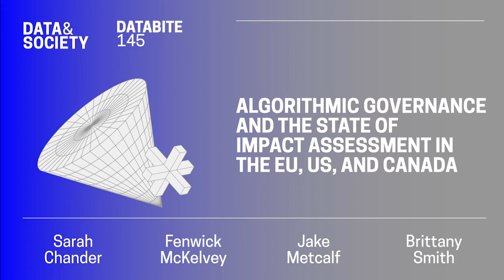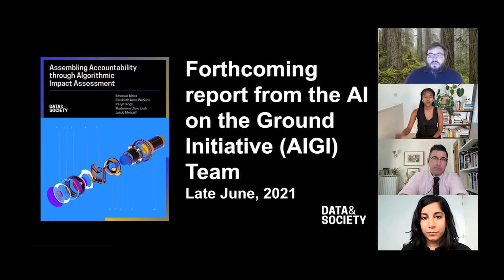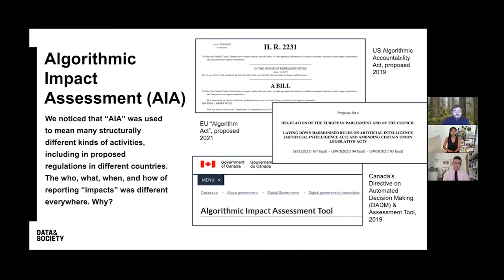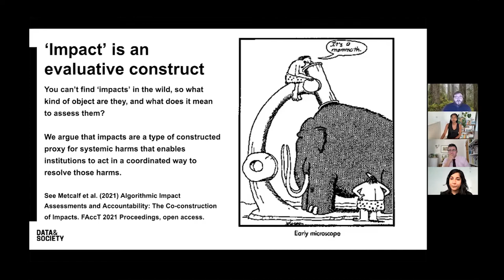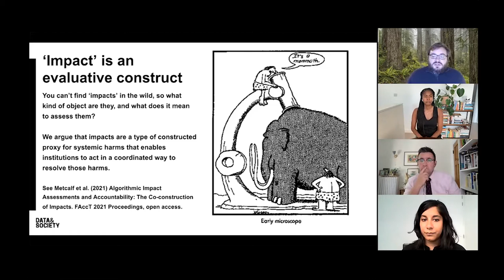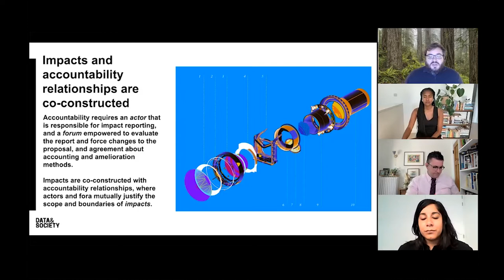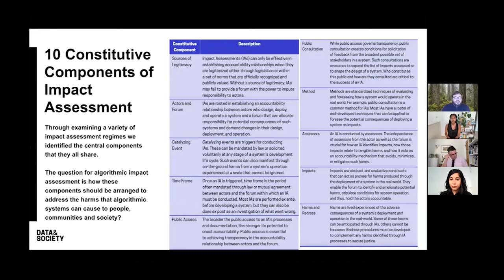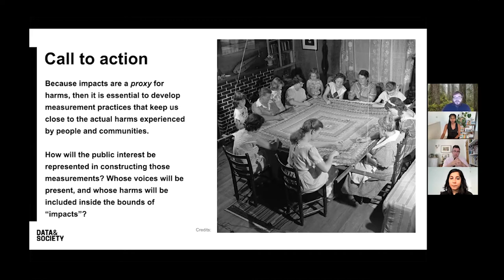Databite No. 145: Algorithmic Governance and the State of Impact Assessment in the EU, US, Canada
Data & Society AI on the Ground Program Director Jacob Metcalf hosts this conversation with Sarah Chander, Fenwick McKelvey, and Brittany Smith on the emerging regulations in the EU, US, and Canada, and how impact assessment practices can effectively account for the harms caused by algorithmic systems.